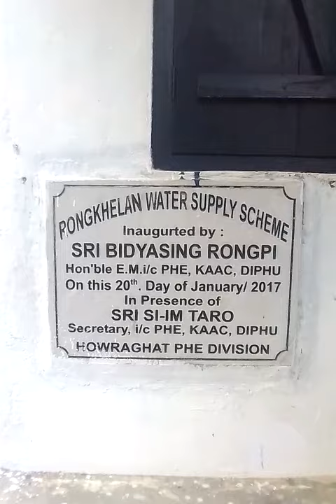Water Supply House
rongkhelan timung gaon